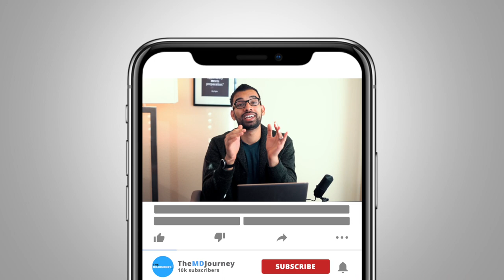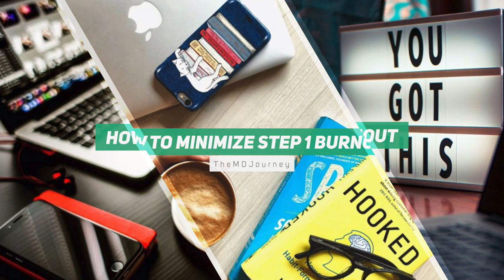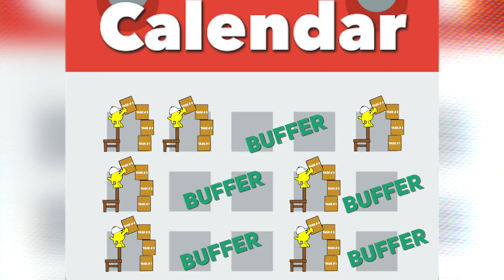How To Avoid Step 1 Stress and Burnout [3 Master Tips] - TMJ Show 005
Step 1 Burnout? Thinking too much about USMLE? Need more Motivation?

Check this video out to extinguish and avoid one of the causes of med school burnout!

TMJ Podcast:⤵️
Popular Resources:⤵️